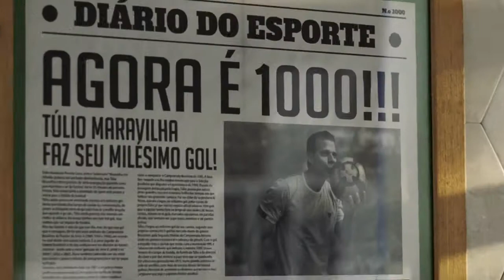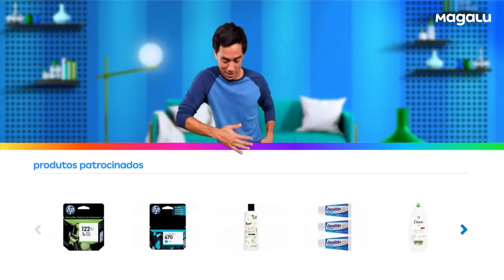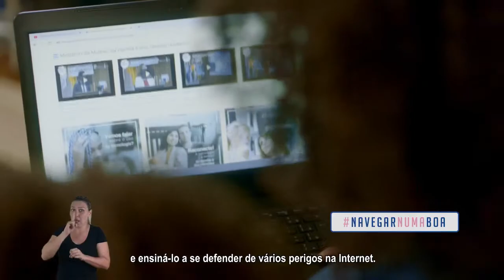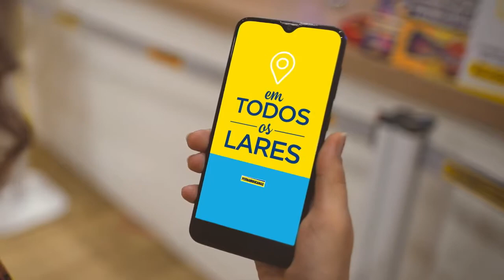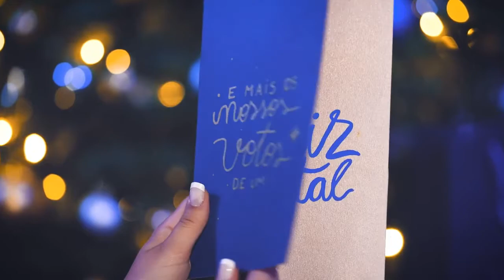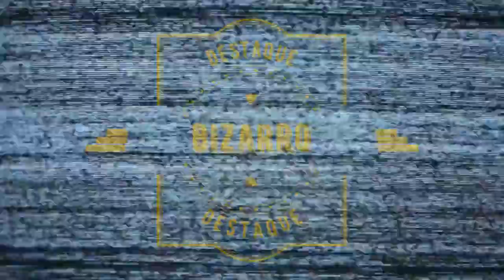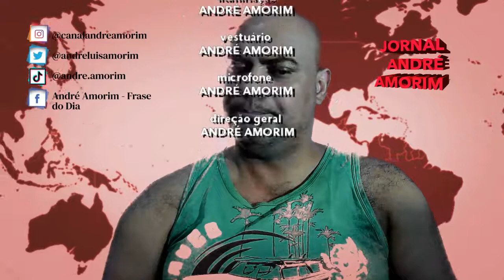Jornal André Amorim - 2 e 3/12/2020